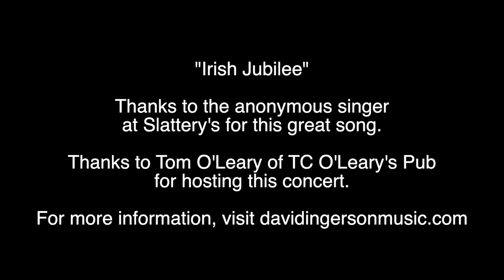The Irish Jubilee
Here's the ultimate Irish comic song about food and celebration.  I first heard it in 1983 in Slattery's upstairs room played by a folk rock band whose name I can't recall.  They pointed me to an early Boys of the Lough album, An Irish Jubilee, and to Robin Morton's book, Folksongs Sung in Ulster.  It was also sung by Bess Cronin, who sings a version truer to the original than the one I sing here, from Robin Morton's collection (collected from a Mr. Higgenbottom).  It was originally composed by two Irish emigrants, James Thornton (lyrics) and Charles B. Lawler (music) in 1890 for the Vaudeville stage in New York City.  As Robin says, "It's great craic to sing and listen to."